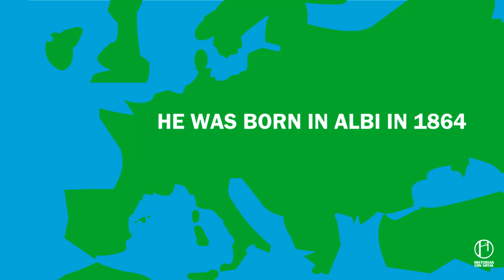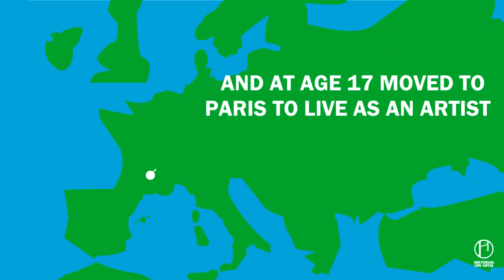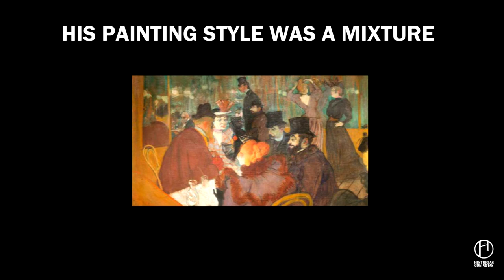TOULOUSE LAUTREC - Life and works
🔴 Who the HELL was Toulouse LAUTREC?? 🔥 What an incredible life he had

Discover the incredible life of the imp painter Toulouse Lautrec. Born in a noble family, Lautrec moved to Paris to live the bohemian life of an artist. Night clubs, alcohol and art were the pillars of his life during the Belle Époque.He was a painter of the now known as post-impressionist movement. Lautrec was friend of Van Gogh as well as influenced by him. However, Henri was more interested in displaying interior scenes rather than landscapes as true impressionists used to do.